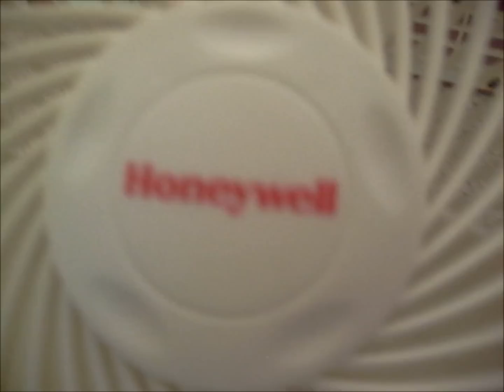2008 Honeywell 8" Table Fan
Cool little fan. It is a vornado knockoff. It works well. I use it on my computer desk. ENJOY!